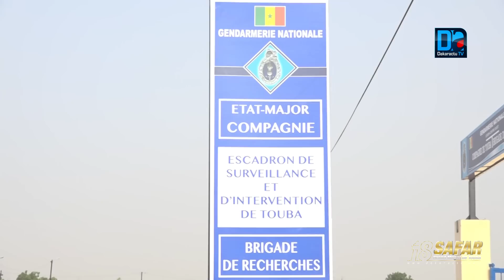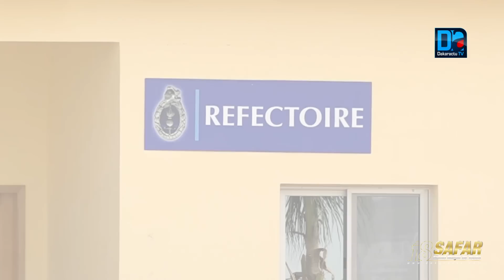Macky inaugure la compagnie de la gendarmerie de Touba